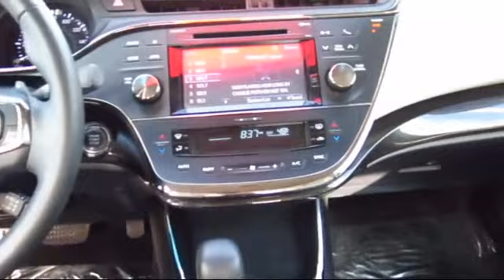2015 Toyota Avalon Sedan XLE Merced Central Valley Madera Turlock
2015 Toyota Avalon Sedan XLE Stock Number: P60083 Vin:4T1BK1EB3FU145372.